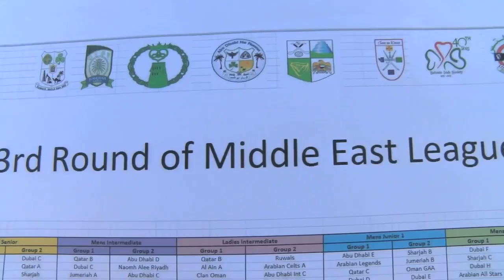Bahrain Breaks 1000 Barrier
The remarkable story of the GAA in the Middle East continues as Bahrain breaks the 1000 player barrier.

Report by Jerome Quinn, on Twitter @JeromeQuinn